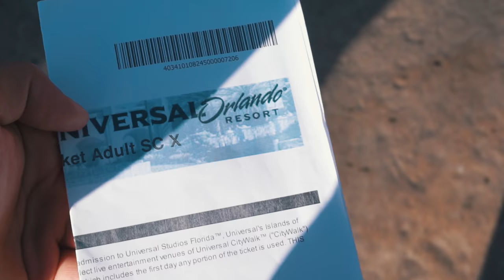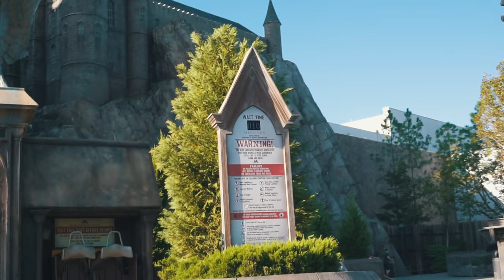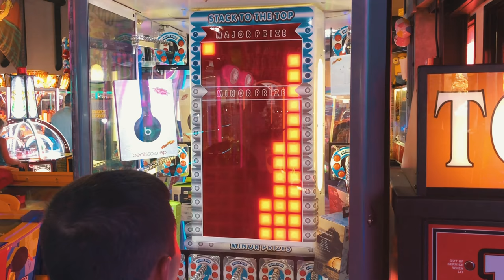ISLAND OF ADVENTURES e HOGWARTS !(em 4K) #52.1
Explorando Island Of Adventures e Hogwarts no Harry Potter! Parte 1 do Daily #52, CURTE O VIDEO AIII!